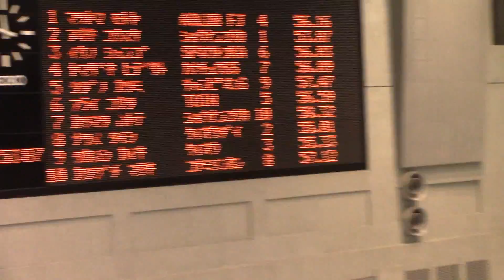相模原公認 100Fr 夏目